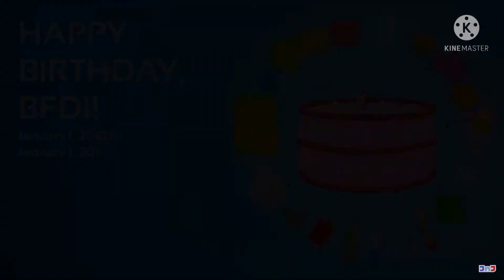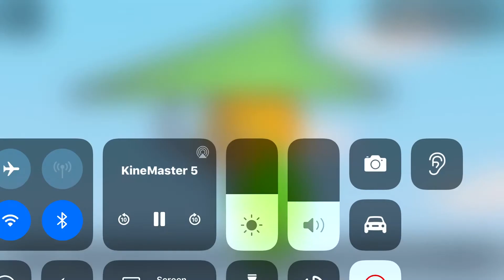Bfdi over the years